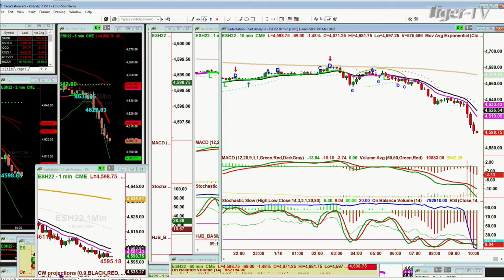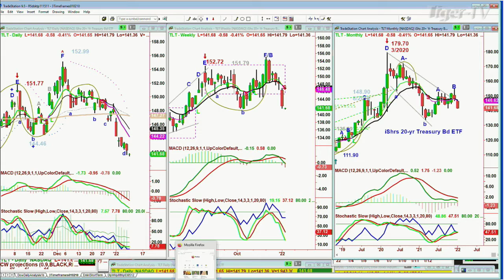January 10th, 10AM ET Market Update on TFNN - 2022